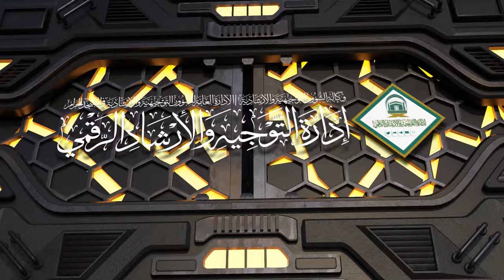168 ( مختصر صحيح البخاري كتاب البيوع ) أ.د سعد الشثري | 12-9-1445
00:43  كتاب البيوع
03:32  كتاب البيوع | ( حديث 924 )
15:09  كتاب البيوع | ( حديث 925 )
22:27  كتاب البيوع | ( حديث 926 )